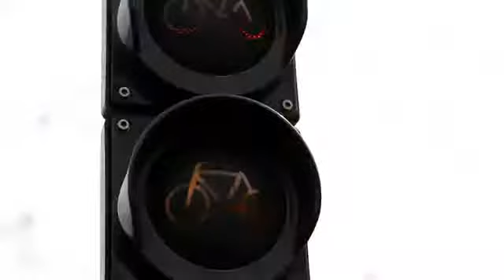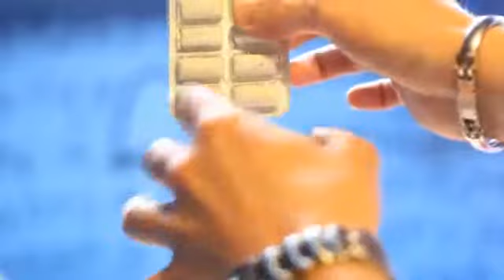JumpINK by Rizki Nanda - Magic Trick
Move permanent ink on a pack of gum

Rizki Nanda from Indonesia is a true underground gem. He contacted us and shared a secret with us. This secret allows you to do an incredibly visual effect: move permanent ink on a pack of gum.
For the last few weeks, we have been looking for the perfect material for this effect. We found it, and started streamlining and road testing it. Now we are finally happy to announce: JumpINK is ready to be shipped to your door.

Imagine this: you borrow a pack of gum from your spectator. You (or the spectator) draw a big bold X on one of the compartments. You then take this pack of gum, and with no cover at all, cause that mark to visibly jump to an other compartment. One by one, it travels across the whole pack, to end up on the top. You then give the pack back to your spectator, and they can examine it as long and as thorough as they wish; they won't find anything.

Key points to remember:

- Use a borrowed pack of gum
- Easy to do
- No angle restrictions
- Use any brand of blister packaged gum
- Gimmick is easy to construct (and we provide plenty of the necessary material)
- Bonus handlings
- Explained in great detail in multiple camera angles